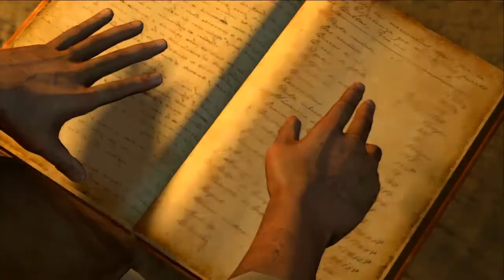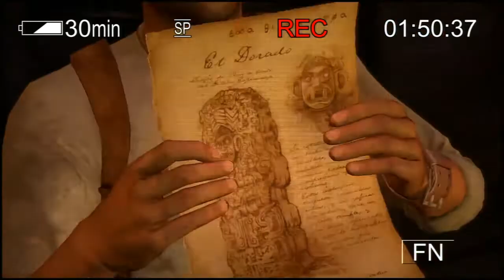Uncharted 1: Drake's Fortune Walkthrough Part 12 - The Customs House Let's Play(PS3 Gameplay)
New Uncharted: Drake's Fortune Gameplay Walkthrough Part 12 on the PS3 in 720p HD. This Uncharted 1: Drake's Fortune Gameplay Walkthrough will include a Review, Free Roam, Complete Story, New Gameplay and the Ending. Let's Find Us Some Treasure.

Plot:

Nathan Drake (Nolan North) recovers the coffin of the explorer Sir Francis Drake, his ancestor, from the ocean floor off the coast of Panama, using coordinates inscribed on a ring in Nate's possession. He is assisted by journalist Elena Fisher (Emily Rose), who is there to record the events for a documentary. However, the coffin contains only a diary written by Sir Francis, pointing to the location of El Dorado, the fabled city of gold which Sir Francis sought, proving that he faked his death as Nate originally believed. After their boat is destroyed by a band of pirates who have been tracking Nate, Victor "Sully" Sullivan (Richard McGonagle), Nate's friend and partner, rescues them; he and Nate ditch Elena in order to covertly travel into the Amazon and find El Dorado, where they discover clues that it is in fact a large gold statue, and that it was removed long ago by Spanish Conquistadors. Searching further, Nate and Sully discover a long-abandoned Kriegsmarine U-boat containing a missing page from the Drake diary that points to a southern tropic island in the Pacific where the statue was likely taken

Uncharted:,Drakes,Fortune,Walkthrough,Part,One,Episode,Playthrough,Guide,Help,Shooter,PS3,Playstation,Three,Platforming,Commentary